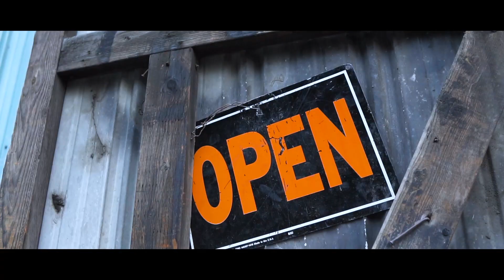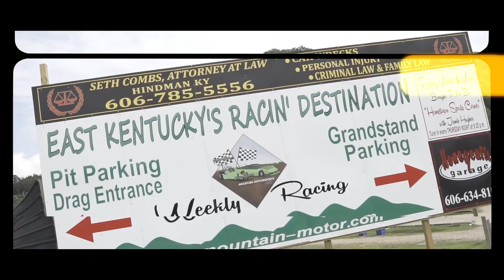Mack Tr3 - P - produced by Wuanbeatz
P - Mack Tr3
Produced by - Wuanbeatz
Shot & Edited by - Spooky Spooky Films
Engineered by - Bass Man ( Troy )
OFFICIAL SINGLE